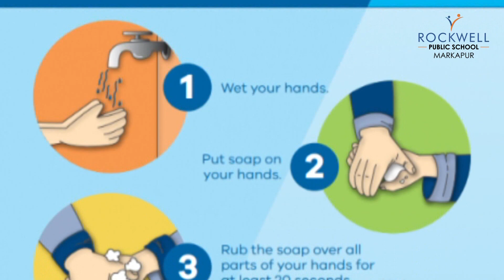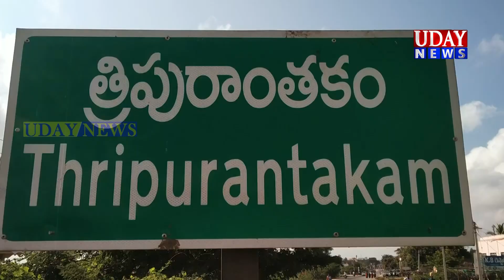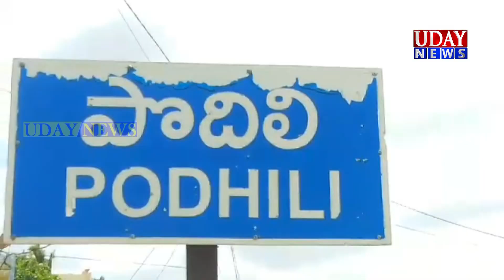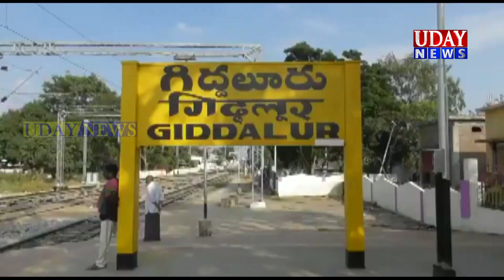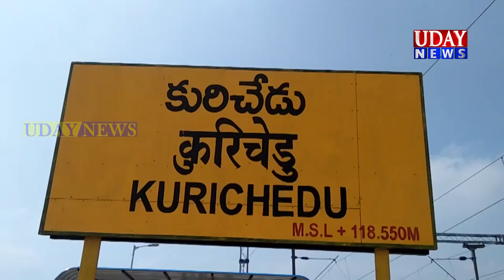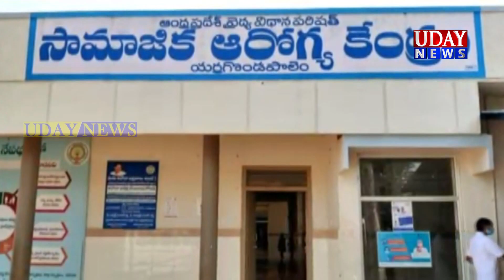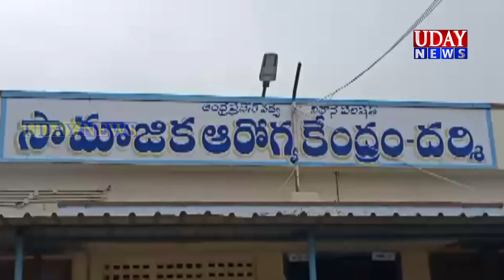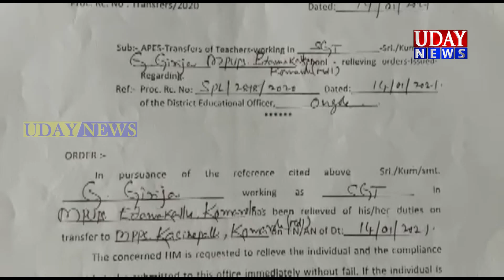UDAY NEWS MARKAPURAM / ఉదయ్ న్యూస్ మార్కాపురం (16-01-2021)